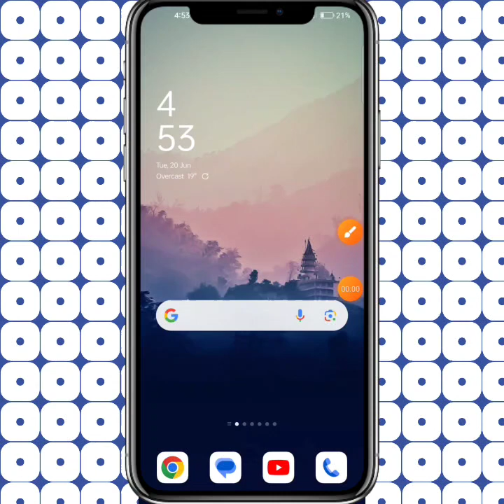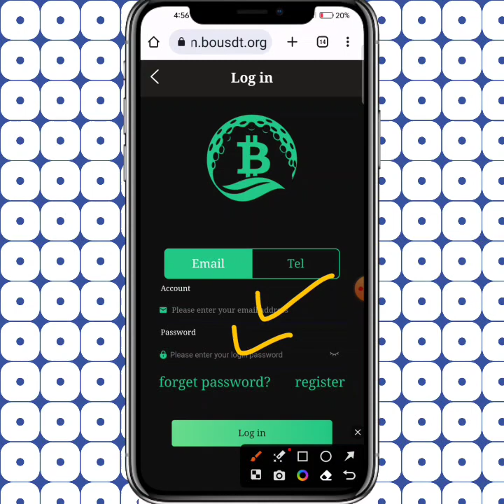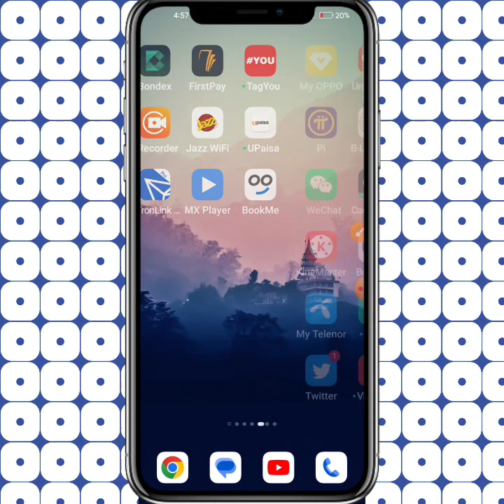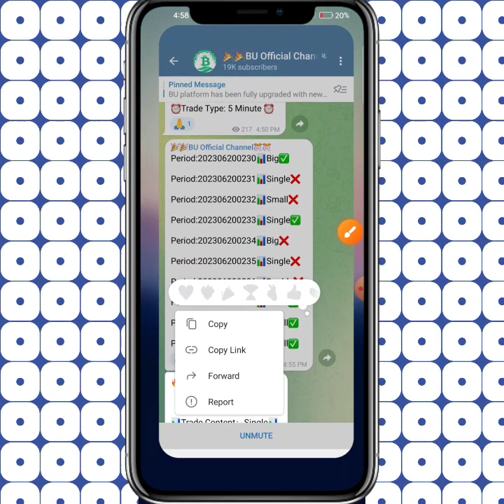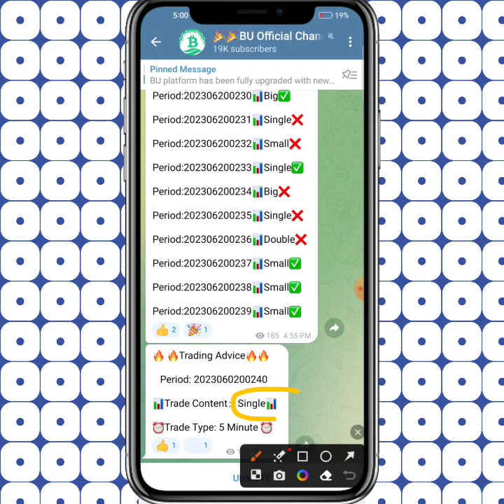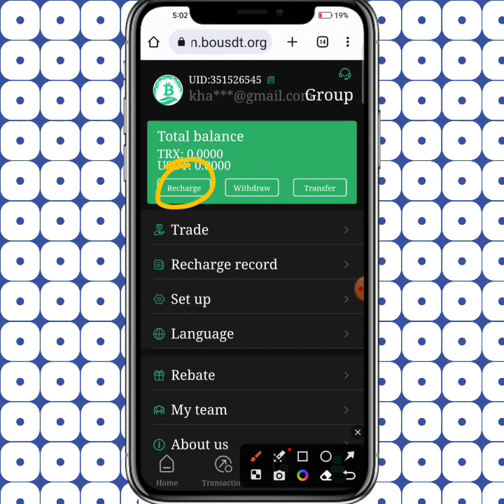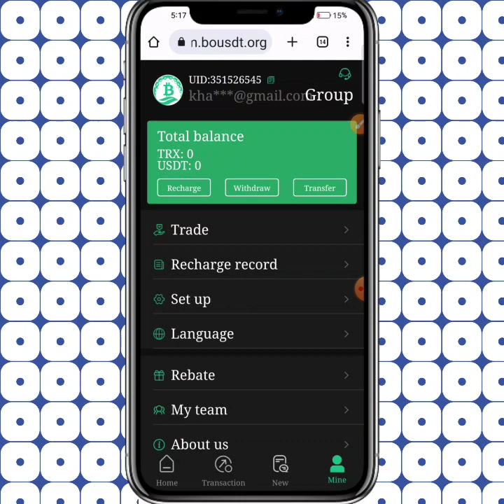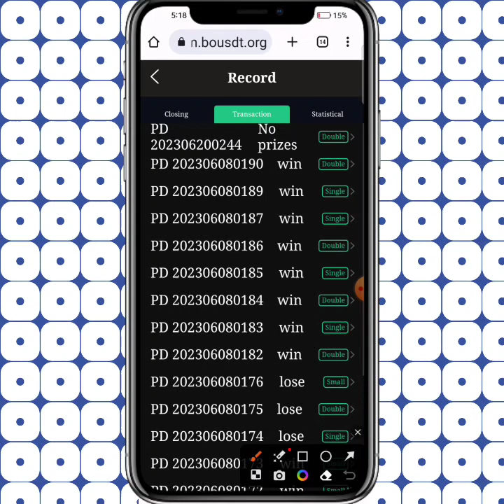Follow Kry Or Earn Kry | Online Earning App | Bu Trading App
join kre or earn kre daily